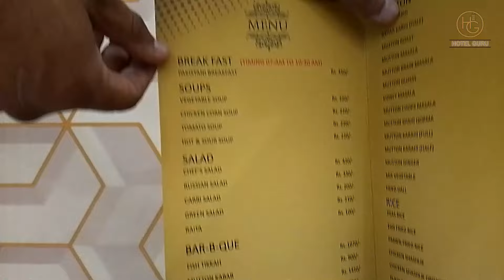Luxury House G-13 Islamabad | Brand New | Free Buffet Breakfast | near Golra and Dawood Bus Terminal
This Guest house is Brand new property with thematic Interior and luxury setup. The washrooms are modern and clean. This guest house offers Complimentary Buffet Breakfast Facility, fruit basket and welcome drinks.

located in G 13, makes access easy for the people coming from Airport and motrway. Nust university and Dawoo Bus Terminal are nearby.

Rates are reasonable considering the fact that this guest house offering Free add on facilities.